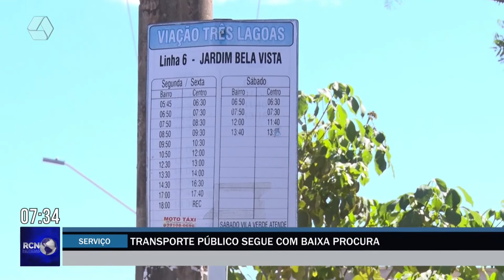Usuários cobram gratuidade no transporte público a partir dos 60 anos